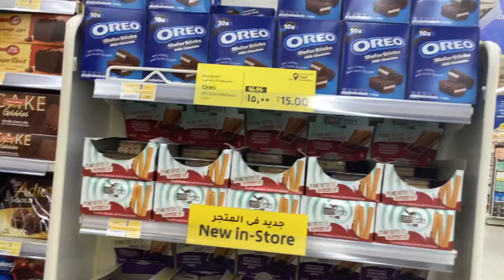I have not seen this before.